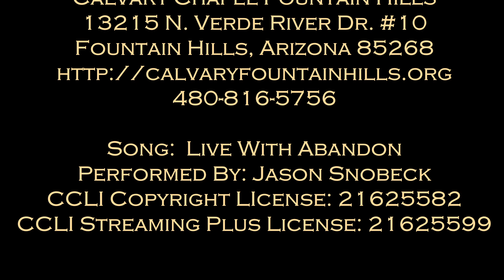10-20-24 - Daniel 7:1 - 28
The teaching ministry of Senior Pastor Rick Ponzo of Calvary Chapel Fountain Hills.  In this video, Pastor Rick teaches from Daniel chapter 7 as Daniel has a dream similar to the dream that King Nebuchadnezzar had years earlier.

Calvary Chapel is known for verse-by-verse expository teaching of the Bible.